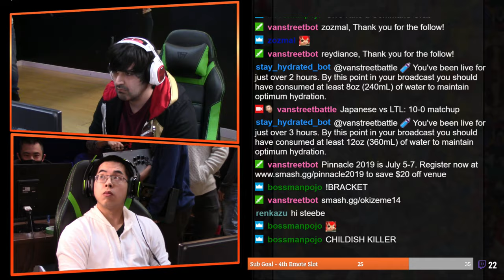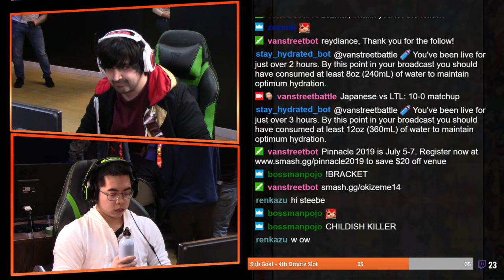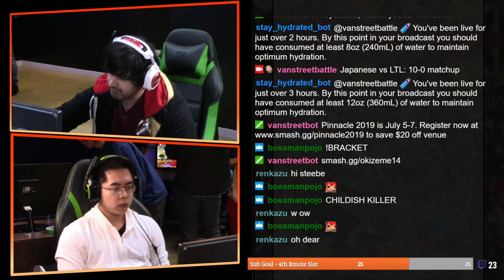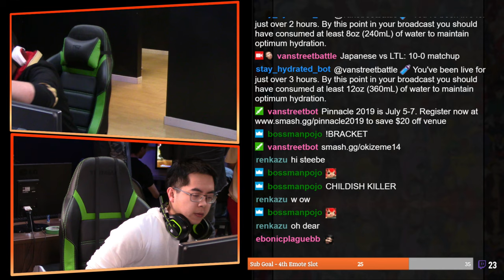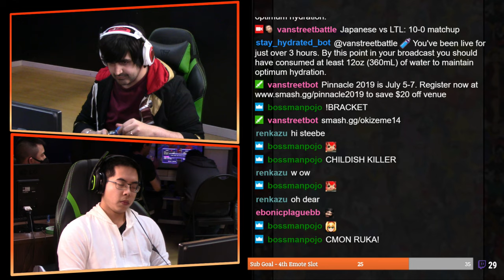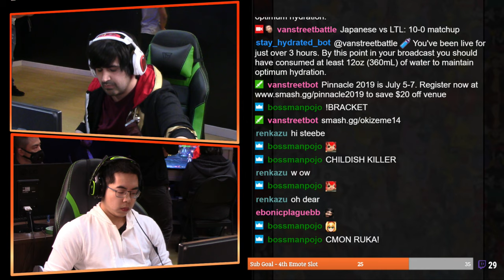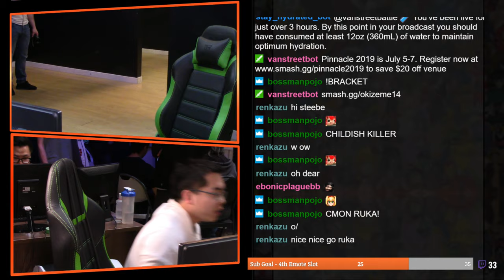Okizeme #14 Blazblue Central Fiction GF Ruka VS Psykotik